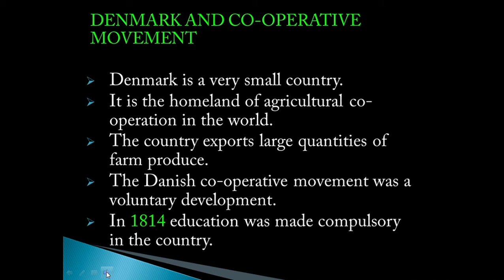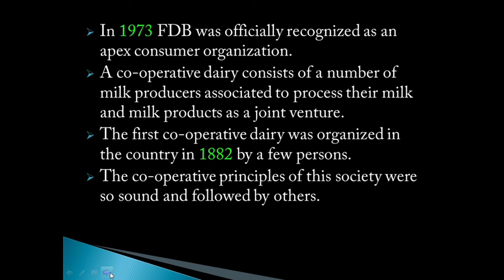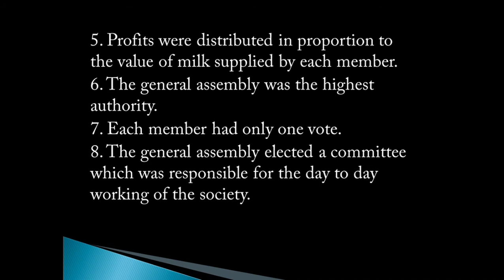INTERNATIONAL CO-OPERATIVE MOVEMENTS - PART 12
INTERNATIONAL CO-OPERATIVE MOVEMENTS - MODULE 1 - INTERNATIONAL CO-OPERATIVE MOVEMENTS IN FOREIGN COUNTRIES - CALICUT UNIVERSITY - 6TH SEMESTER CO-OPERATION